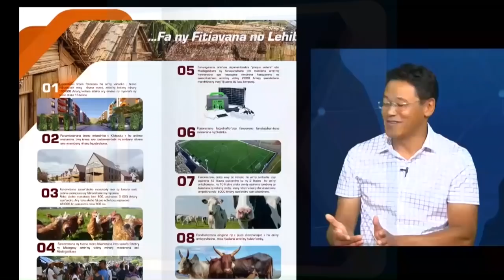EMISSION SPECIALE DU 27 OCTOBRE 2018 BY KOLO TV